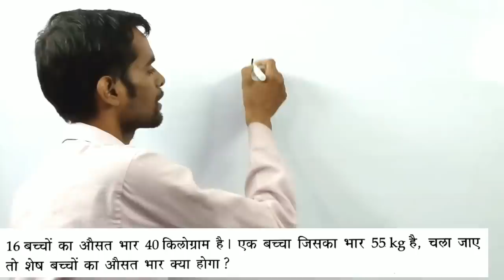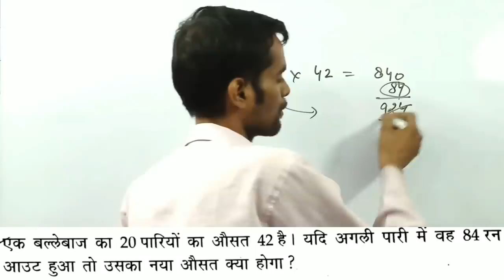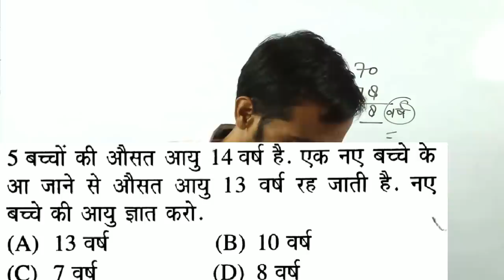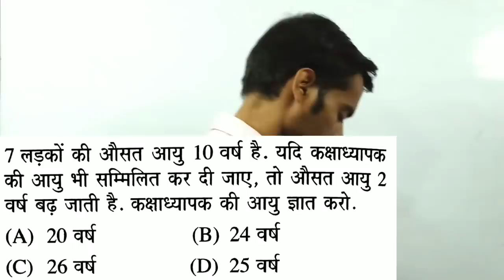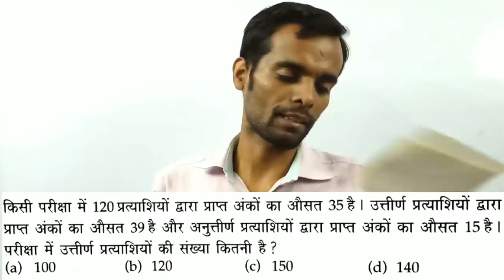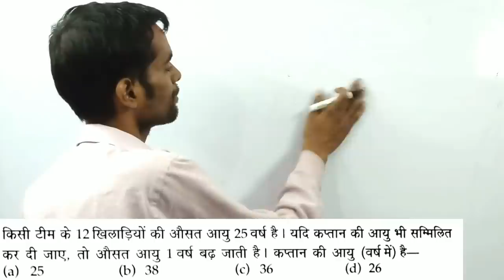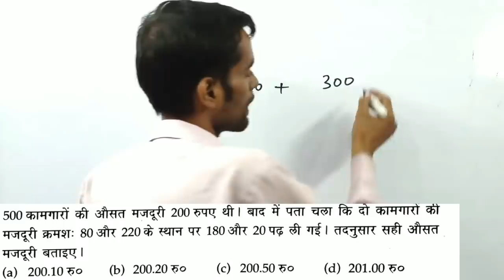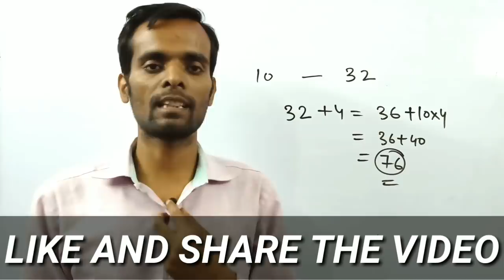औसत /अति महत्वपूर्ण प्रश्न /बेसिक मैथ्स /average all types questions